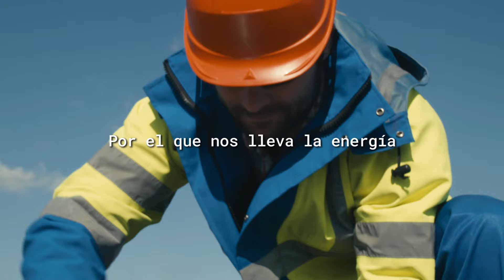En Herco lo hacemos por ti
Quién lo iba a imaginar, ¿verdad? Cómo ha cambiado nuestro mundo en tan solo unas
semanas. Para algunos, por desgracia, despidiéndose de gente que querían. Otros más
afortunados, siguiendo su rutina como pueden. Para todos y cada uno de ellos queremos decir
que Herco sigue aquí, dándolo todo para nuestros clientes, vosotros.

Aunque ninguno habíamos puesto en duda la labor de los sanitarios de nuestro país, hemos
comprobado que sin profesionales de la salud nuestro panorama hoy sería incluso mucho
peor. Desde Herco nos sumamos a ese gran agradecimiento colectivo que reciben día a día,
mediante aplausos, donaciones, favores de amigos, familiares o vecinos…

Pero además del impecable trabajo de nuestros sanitarios son muchos más los que están
ayudando a que nuestro día a día, en estas circunstancias, cambie lo menos posible. Por eso
nuestro agradecimiento va más allá y engloba todos los sectores que siguen al pie del cañón y
no tienen la visibilidad que se merecen.

Gracias al profesional que va a tu casa cuando ha habido un accidente doméstico y también al
que arregla tu coche cuando se avería en el peor momento. A repartidores, reponedores,
cajeros y personal de venta al público: gracias por exponeros cada día y hacer que nuestros
establecimientos no estén desabastecidos. Y lógicamente, un agradecimiento especial a todo
el sector logístico que nos ha mantenido la distribución básica desde el primer día de
cuarentena.

Habéis demostrado que sois grandes profesionales, así que desde Suministros Herco os
decimos que nosotros tampoco paramos, y que lo hacemos por ti, por vosotros. Seguimos
trabajando con las medidas de protección adecuadas para mandarte los envíos a casa o que
puedas recogerlos en nuestra tienda. Resolvemos dudas por teléfono o por correo para que a
nuestros clientes no les falte de nada. Y dejamos a tu disposición nuestra tienda online para
que puedas hacer tus compras cuando quieras y desde donde sea.

Si queremos que de verdad “todo salga bien”, tenemos que seguir apoyando a todos los que
lo hacéis posible. Y es que una de las lecciones que la vida nos ha dado estos días es que todos
sumamos, todos somos imprescindibles y que cada una de nuestras acciones cuenta. Así que
por favor, te pedimos que mantengas la confianza en Suministros Herco y haz que entre todos
sigamos ayudándonos unos a otros.